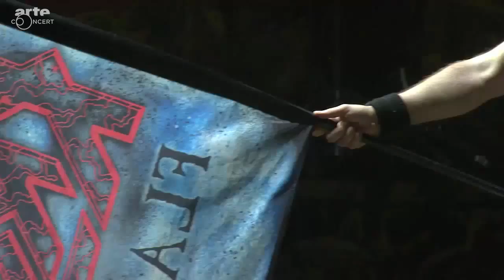Kreator - Flag of Hate & Tormentor@Live Wacken 2014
Lyrics:
Flag Of Hate

[M: Petrozza/Fioretti/Reil · L: Petrozza · c Maldoror]

[Something like the band's battle hymn. It's one of the most requested ones, and even after 15 years it has not lost a bit of its intensity.]

Dark shadows lie over the city
Tonight someone will die
You can hear painful screams
The air is full of flies
Mayhemic legions are ready
To steal the human souls
Come into my vault and do like you get told
I'll eat your intestines
No matter if you pray or please
I'll bring you down to your knees
Tonight you're gonna meet your fate
You try to run but it's too late
I am here to liquidate

Time to raise the flag of hate
Destroy the earth is our only aim
To strike all down is the only way
To give 'em death and let them pay

The galleys of the underground sail
On the sea of blood
All that we want crucify your god
The posers on this earth have no right to live
We're gonna split their brains
Torture is what we give

 Tormentor

Riding in darkness through the hell of the night
Give all your torment to the heaven's might
In the name of satan spread all your fear
You feel his anger you know he's near
Casting a spell
Lord of all hells
Ripping the angels
God has fell
Tormentor
Baphomet's calling death is now real
Helldogs and demons waiting to kill
Pentagrams shining Luzifer smiles
Fucking the virgin rip out her eyes
Drinking the blood
Fear no god
Now you are dead
Your flesh is dot rot
Tormentor